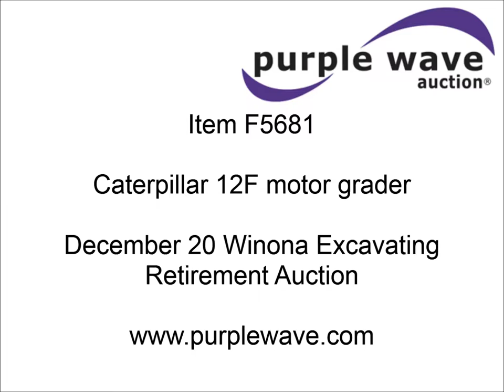1970 Caterpillar 12F motor grader for sale | sold at auction December 20, 2012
1970 Caterpillar 12F motor grader
9,587 hours on meter
Caterpillar six cylinder diesel engine
Manual transmission
6F-2R gears
Soft cab
Heat
14&#039; moldboard
Front work lights
Rear mounted five shank ripper
One shank missing
Non-operational
14.00-24 front tires
18.4-26 diamond tread plate rear tires
Serial 13K02846